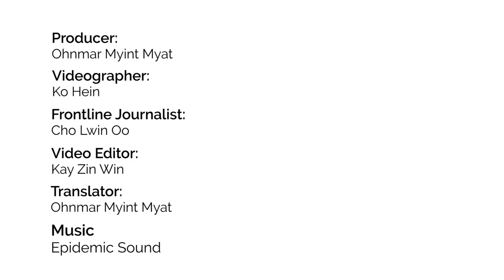Urban Creatures in Yangon: Abandoned Cats' Pagoda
Have you ever come across some abandoned cats at a pagoda?🐱
Shop owners and dwellers within pagoda compound take care of them and feed them every day even when they are not rich enough to spare food for another mouth.❤️
ဘုရားသွားရင် ဘုရားမှာစွန့်ပစ်ခံထားရတဲ့ကြောင်လေးတွေကို တွေ့ဖူးကြတဲ့သူတွေများရှိပါသလား?🐱
ဘုရားဝန်းထဲမှာနေထိုင်ကြတဲ့သူတွေနဲ့ စျေးဆိုင်ပိုင်ရှင်တွေက မချမ်းသာကြပေမယ့် ဒီကြောင်လေးတွေကို နေ့စဉ်ကျွေးမွေးစောင့်ရှောက်ထားကြပါတယ်။❤️